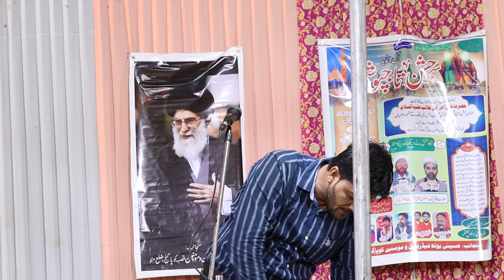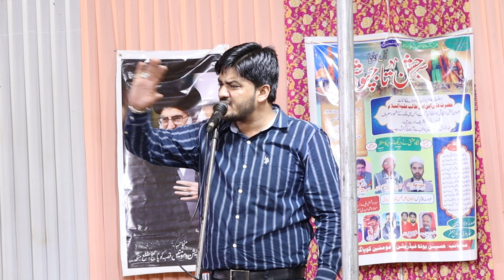Janab Suhail Bastawi Sahab | All India Jashn-e-Tajposhi Imam Ali (a.s.) Kopaganj Mau | 3 July 2023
All India Jashne Taj Poshi Imam Ali (a.s) Kopaganj Mau 3 July 2023

Janab Suhail Bastawi Sahab Qibla
Nigahe Ishq Ne Dekha Ghadeer Ka Manzar
New Manqabat 2023
New Manqabat Imam Ali A.S
New Ghadeer Manqabat 2023
New Manqabat
New Manqabat Suhail Bastawi 2023
Suhail Bastavi Manqabat 2023